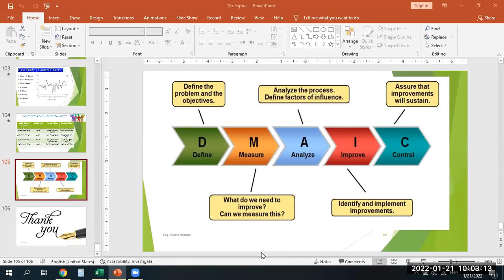GMT20220121 منهجية Six Sigma